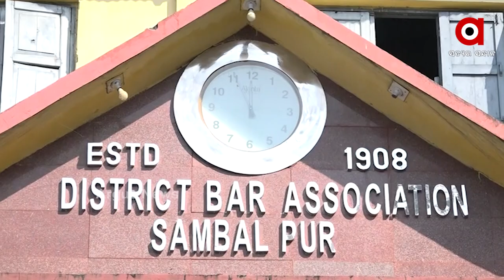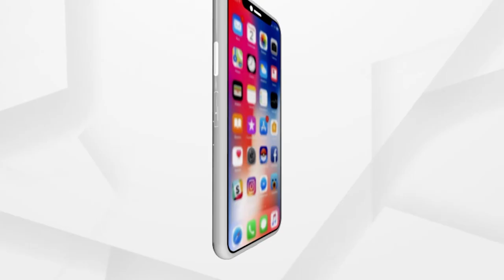ସମ୍ବଲପୁର ଜିଲ୍ଲାର ପ୍ରତେକ ଗାଁ ମାନଙ୍କରେ ଲୋକେ ଆତଙ୍କିତ....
ସମ୍ବଲପୁର ଜିଲ୍ଲାରେ ଗାଁ ମୁହାଁ ହୋଇଛି କୋରୋନା । ଗାଁ ଗାଁରେ ଲୋକଙ୍କୁ ଜ୍ବର ଖାସ । ଏବେ ଦୈନିକ ଆସୁଥିବା କରୋନା ସଂକ୍ରମିତ ରିପୋର୍ଟ ମଧ୍ୟ ଗାଁରେ ତଥ୍ୟ ଦେଉଛି...